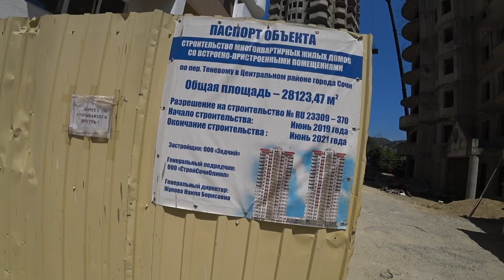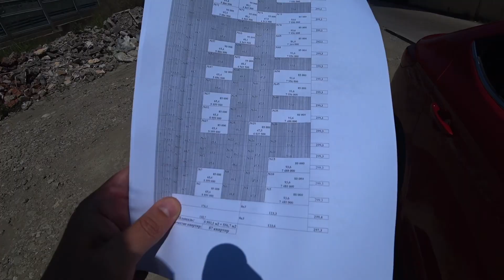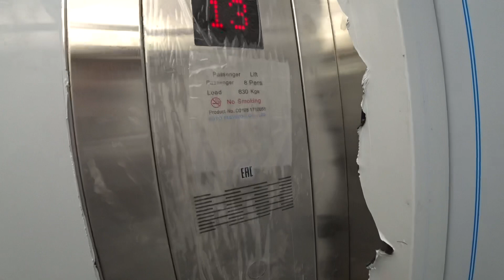Пляж для МЕСТНЫХ // Разморозили ДОЛГОСТРОЙ // Панорамные КВАРТИРЫ в Сочи🏖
Где отдыхают на море местные в Сочи❓
Надёжный застройщик взялся достроить проблемный дом в Сочи ✅
Видовые квартиры для жизни в Сочи, не далеко от моря в сданном доме в ипотеку❗️

Мы рады видеть вас на нашем канале Переехали в Сочи, в котором вы найдёте много полезной информации о Недвижимости Сочи, Жизни, Городе, Переезде, Работе, Ремонте и Строительстве, Ценах и много ещё полезной для вас информации❗️
Как осуществить свой переезд в Сочи❓
Какие нюансы жизни в этом городе❓
Сколько стоит Недвижимость в Сочи и какие подводные камни могут встречаться, при покупке жилья в Сочи❓
Как разобраться в районах Большого Сочи и какие районы подойдут для Жизни❓Какие пляжи в Сочи❓
Как построить Дом в Сочи и выбрать земельный участок❓
Как зарабатывают на Инвестициях в Сочи❓

По всем вопросам приобретения недвижимости в Сочи и Ремонта, обращайтесь по телефону:
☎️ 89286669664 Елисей